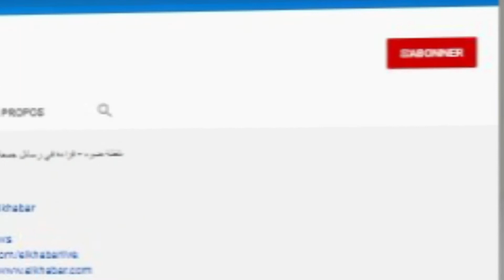ادارة سونلغاز تكشف عن خطة عملها وجملة التدابير المتخذة خلال فصل الصيف بقسنطينة